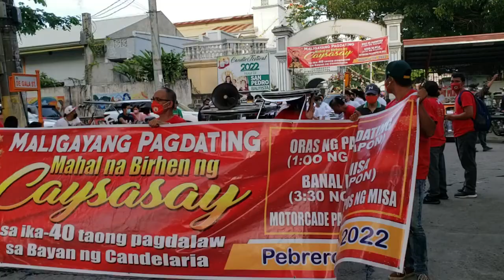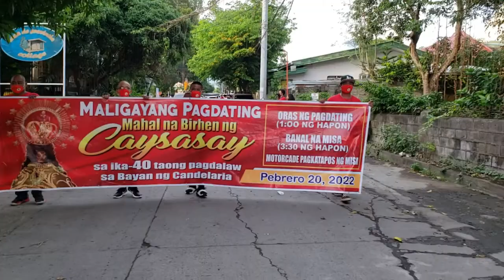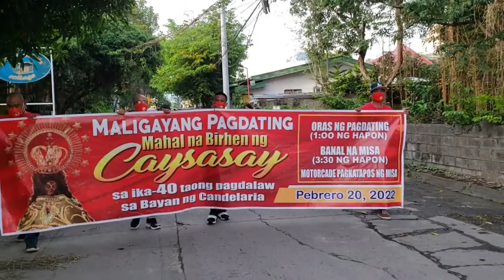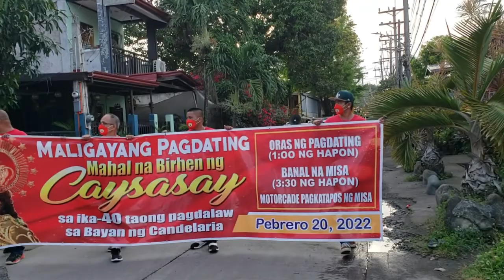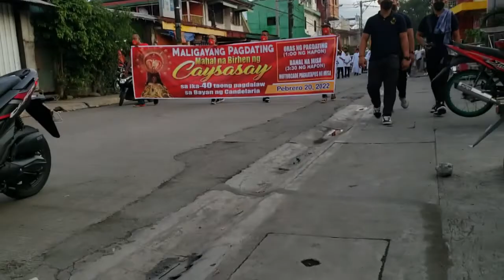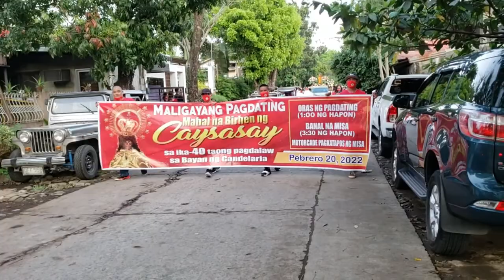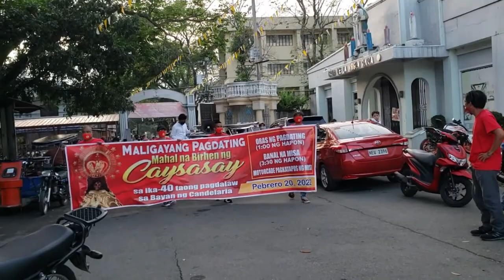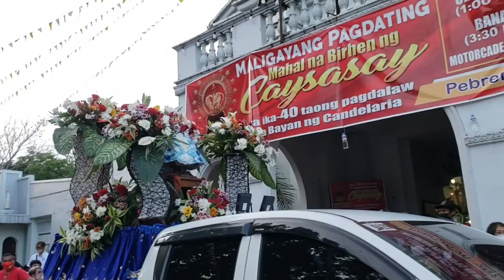MOTORCADE PROCESSION and FIREWORKS DISPLAY Alay ng mga TAGA-CANDELARIA sa BIRHEN NG CAYSASAY 2022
Ginanap ang Ika-apatnapung taon ng pagdalaw ng Mahal na Birhen ng Caysasay sa Bayan ng Candelaria sa lalawigan ng Quezon noong ika -20 ng pebrero taong 2022
Ito ay taunan ng nakaugalian ng mga taga-Candelaria na taus pusong tanggapin ang imahenng mahal na Birhen ng Caysasay ng buong galak lalo na ang mga Chinese na naninirahan sa bayan na ito.
Nag-alay ng banal na misa ang sambayan sa pangunguna ng Lubhang Kagalang-galang Mel Rey Uy D.D. Obispo ng Diyosesis ng Lucena na sinundan ng MOTORCADE PROCESSION at FIREWORKS DISPLAY.